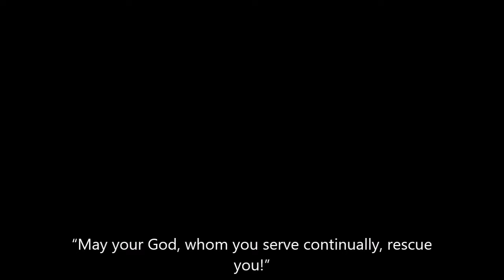Grace for The Moment 365 Devotions for Kids by Max Lucado March 7 Just In Time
March 7

Grace is: God’s best idea . . . More than we deserve … And greater than we imagine.  But how can you plant this important message of grace into the heart of your child?

Adapted from the bestselling devotional for adults (with more than 3 million copies sold), Grace for the Moment: 365 Devotions for Kids presents the message of God’s grace in a way that children can understand. It’s perfect for families to read together or for older readers to enjoy alone. Each day offers a devotion and scripture to encourage regular time with God. And because giving grace is just as important as receiving it, a “Growing in Grace” opportunity accompanies each devotion, offering practical and easy-to-do activities to help kids apply God’s grace—every day and every moment.